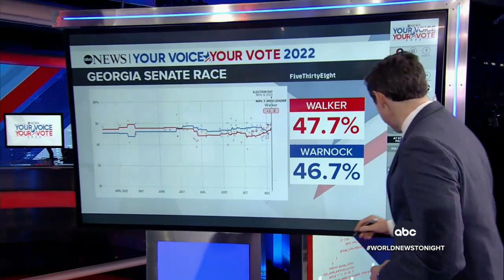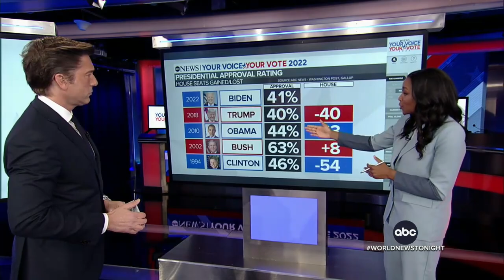Warnock, Walker make their cases to Georgia voters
All eyes are on Georgia, as Sen. Raphael Warnock and Hershel Walker vie for the key Senate seat.